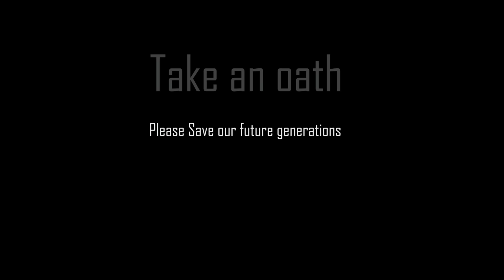Healthy Meal for Healthy Living||ఆరోగ్యకరమైన ఆహారపు అలవాట్లు||B like Bindu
Coldpress Juicer
Electric Rice Cooker(no auto-power off feature)
Grill Pan
Oil Dispensers
wooden Chopping Board
wooden Bread Box
Wooden Storage jars(not airtight)
Alfalfa Seeds
Multi Millet Idli Rava
Multi Millet Upma Rava
Ragi Idli Rava

Some Useful Household items that I'm using:
Rechargeable Milk Frother
Pressure Cooker
Coldpress Juicer
Robo Cleaner
Robo Cook